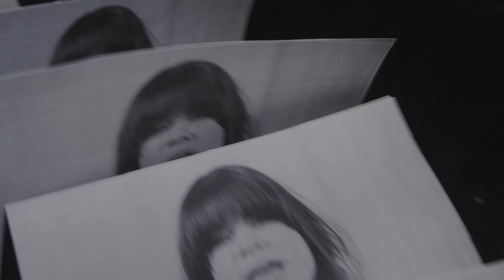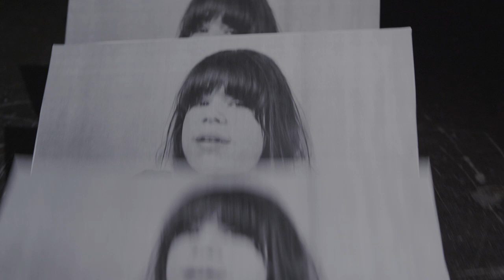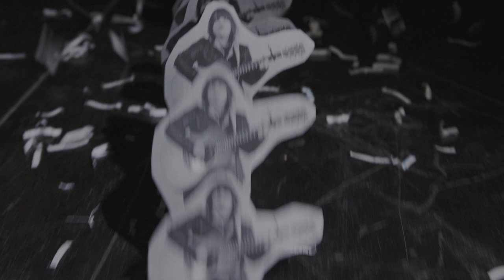Samantha Crain - "Never Going Back" (Official Music Video)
Official video for "Never Going Back" by Samantha Crain from the album "Kid Face".

We filmed the band's performance on a white backdrop, edited a video together of their performances, and then printed out all 3,800+ frames of video onto card stock. All 3,800+ frames of video were then hand cut before being set in a row, filmed in one single take/shot, and later sped up to match the song. It's essentially a new take on the classic flip-book animation technique.

Credits:
Created by - Jesse Lamar High, Nik Harper, and Spenser Sakurai
Director of Photography - Spenser Sakurai
Commissioner - James Abbott
Production Assistants - Emily Matthews, Clint Walker, Micah Neighbors, and Scott Sullivan

Gear:
Red Scarlet-X
Red Pro Zoom 17-50mm
Matthews Doorway Dolly

Materials:
Packing Tape